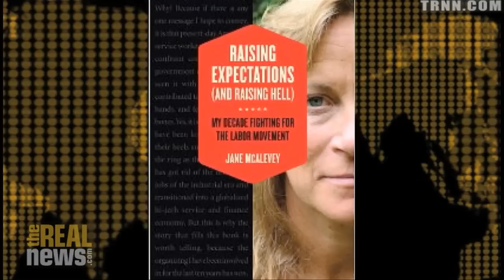Why Couldn't Unions Defeat Michigan Anti-Union Bill?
Jane Mcalevey: Unions need to be more focussed on broad community interests to fight well financed anti-union campaign